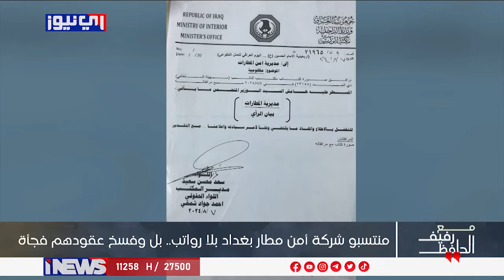منتسبو شركة أمن مطار بغداد بلا رواتب .. بل وفسخ عقودهم فجأة